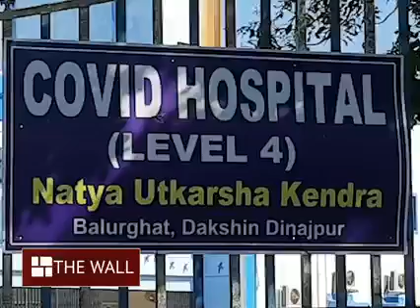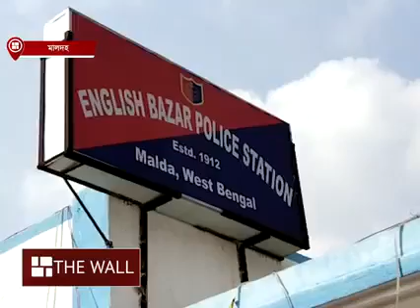কোভিড আক্রান্ত হয়ে চিকিৎসকের মৃত্যু